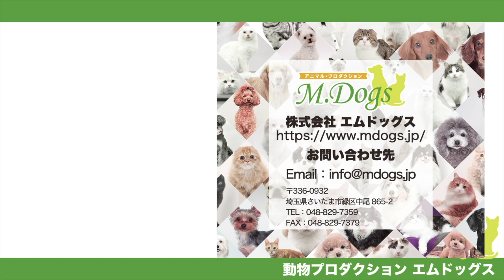ペットモデル 宣材写真撮影会 #3238 「くぅ」チワワ